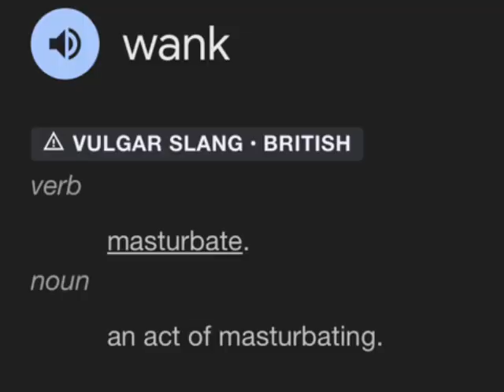WANK‼️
A clip from my friend’s audition for Fleapit using footage from the pilot